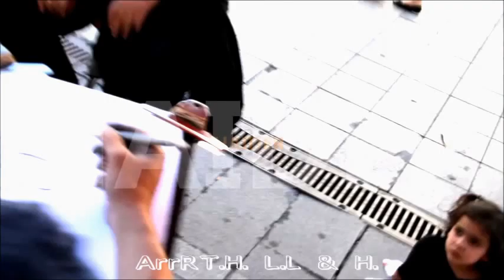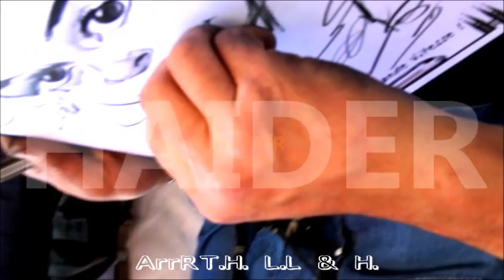ArrRT.H. L.L & H. By H.HAIDER.MADE in HAIDER.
By H.HAIDER. ArrRT.H.  L.L & H.  MADE in HAIDER.
H.Haider.ArrRT Movie